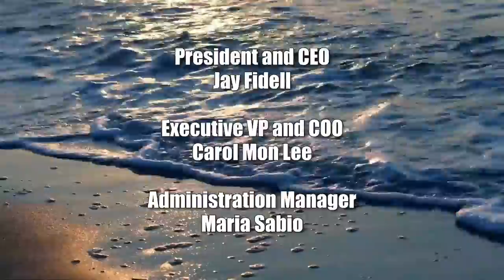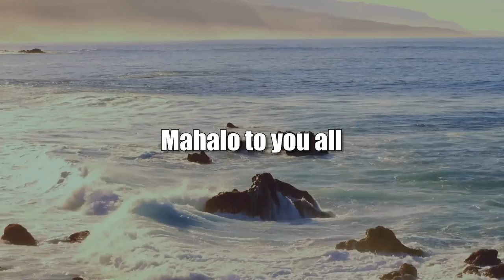International Criminal Investigations (Transitional Justice)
CSOs and Evidence Collection, Preservation.  The host for this show is Jay Fidell.  The guest is Nicolás Süssmann.

Eurojust, the Genocide Network and the Office of the Prosecutor of the ICC released guidelines to assist CSOs in their efforts to document international crimes and gross human rights violations. CSOs play a vital role before, during and after investigative processes. They are valuable partners who assist criminal investigators and other actors within national and international courts to seek accountability and justice. CSOs work in documenting, monitoring and reporting international crimes and provide a bevy of evidence that may be admissible in court. The evidence must be collected and preserved by these organizations with due diligence in accordance with certain standards. It must also be done with a level of care and consideration for the parties involved, especially the victims, whose safety is of utmost importance. In this episode, Nicolás Süssmann discusses with host Jay Fidell the challenges and experience of evidence collection and documentation from the CSO perspective.